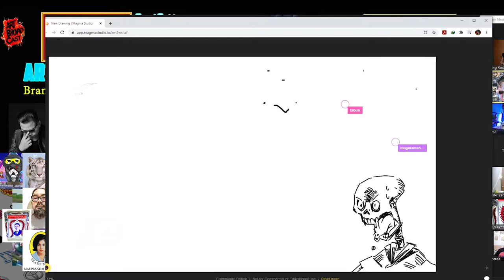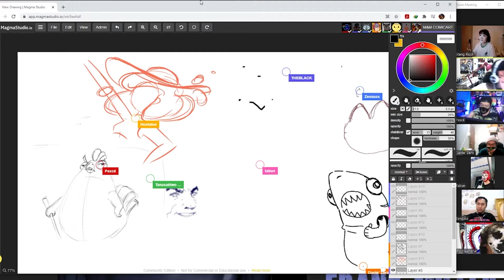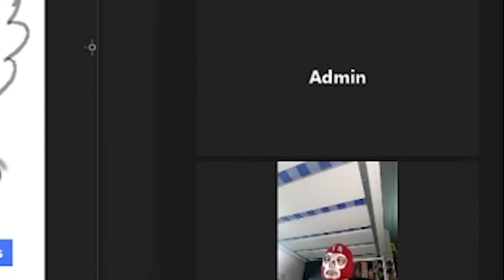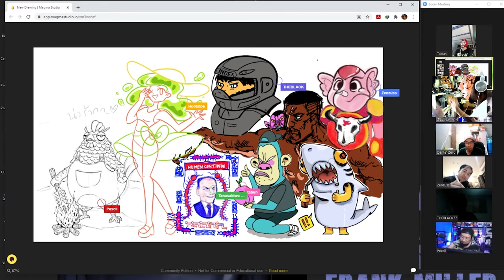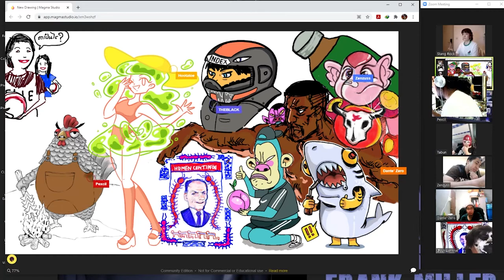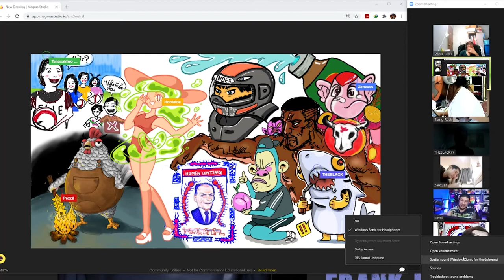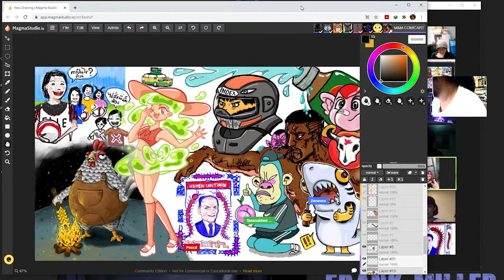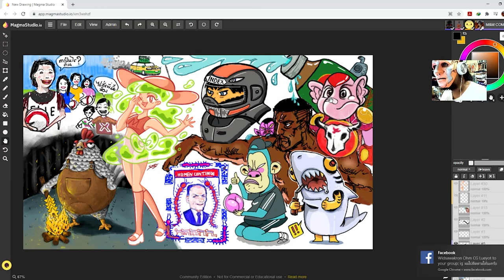Party Jam Painting Art broad Cast /Event EP.04